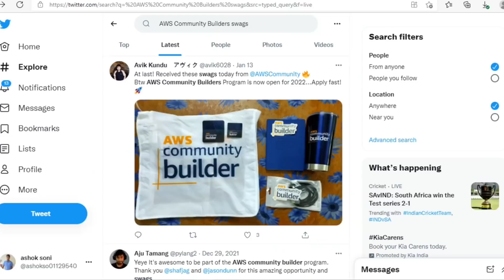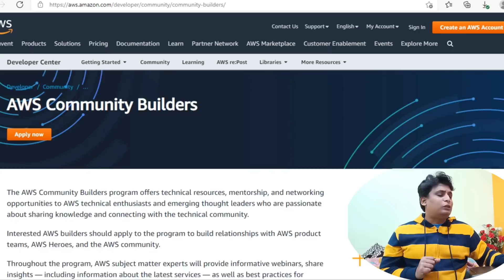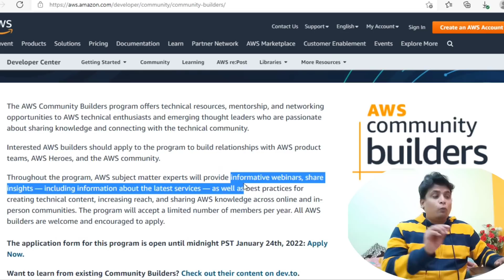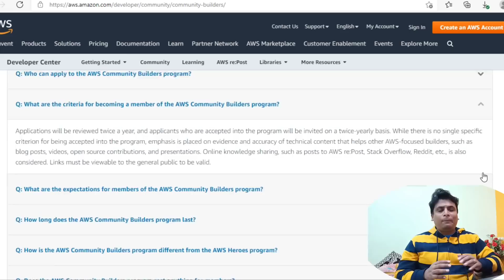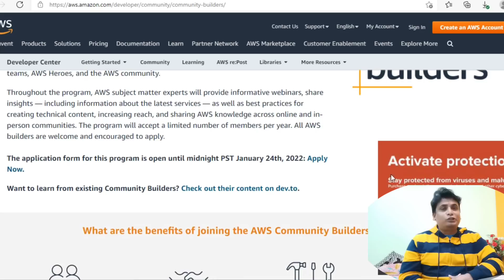Amazon Training + 100% Swags + Mentorship 2022 For Students | Swag Goodies T-shirts Certificate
Amazon Training + 100% Swags + MentorShip Program 2022 For Students | Swags Goodies T-shirts  Certificate Aws

____Other Videos____

Topic Covered
Amazon Free Swags
Amazon Free Goodies
Amazon Free Training
Amazon Internship
Amazon Internship For College Student
Amazon Internship For Student
 Amazon Remote Internship
Amazon Online Internship
Amazon Job Freshers
Amazon Free Certificate
Aws Free Training
Aws Cloud
Aws Free Certificate
Aws Tutorial
Aws Free Course
Aws Best Course
Aws Tutorial
Aws Devops
Aws Project
Aws Course For Beginners
Aws Tutorial in Telgu
Aws Course In Telgu
Aws Project Idea
Aws Project Hindi
Amazon Off Campus
Amazon Off Campus Hiring
Off Campus Hiring For College Student
Free Swags
Free Goodies
Free Certificate
Free Swags and Goodies
Free T-shirts
Google
Google swags goodies
The AWS Community Builders program offers technical resources, mentorship, and networking opportunities to AWS technical enthusiasts and emerging thought leaders who are passionate about sharing knowledge and connecting with the technical community.